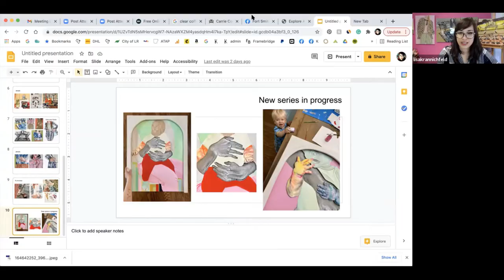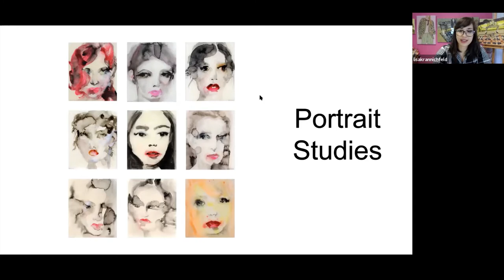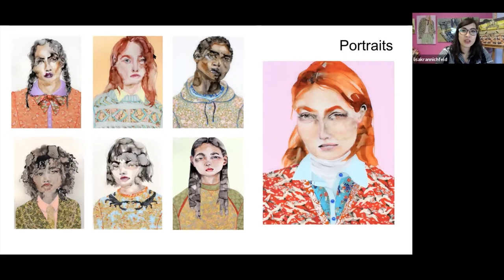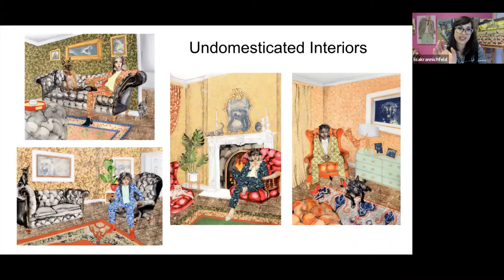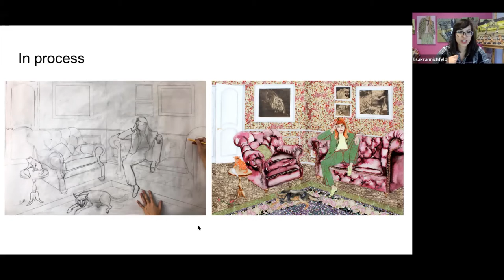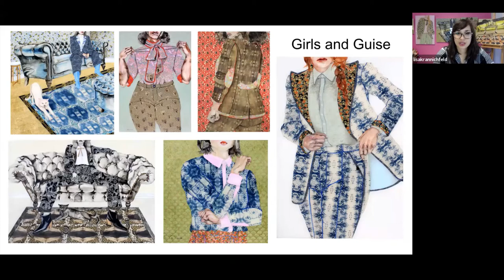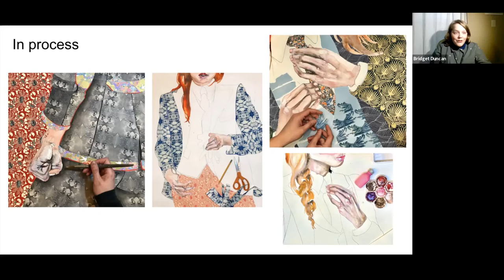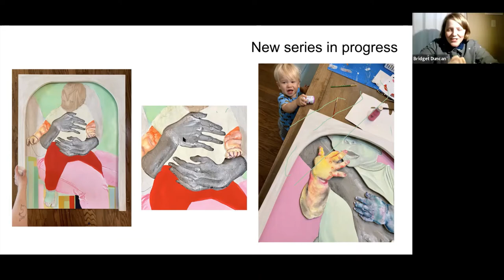Explore AR Art | Lisa Krannichfeld Artist Lecture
During this series, we will learn about historic and contemporary visual artists, musicians, poets, authors, and more. Together with RAM’s Assistant Curator, Samantha Rhodes, and Education Coordinator, Bridget Duncan, we’ll examine Arkansas art, it’s unique history, and how it still influences contemporary cultural trends in visual, performing, and literary arts. Don’t miss our second lecture in the series, this time with a live practicing artist Q & A!

Lisa Krannichfeld was born and raised in Little Rock, Arkansas in an interesting cultural mix of a Chinese family living in the American South. Her experiences growing up in these two intermixing cultures and their traditions have greatly influenced her work, which primarily focuses on the woman as its subject. Lisa’s work depicts women in subversive contexts contesting how women have been historically depicted as objects catered to the male gaze. Lisa’s work has been featured in numerous exhibitions nationally and internationally including shows across the United States, Asia, Australia, and Europe.